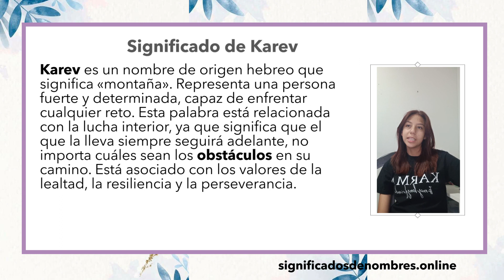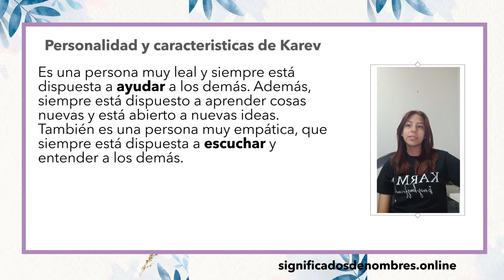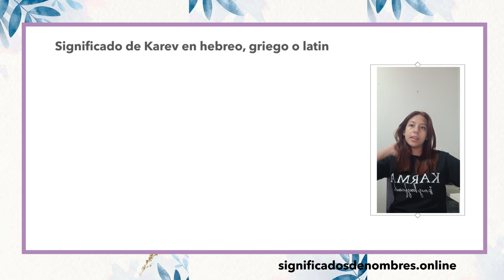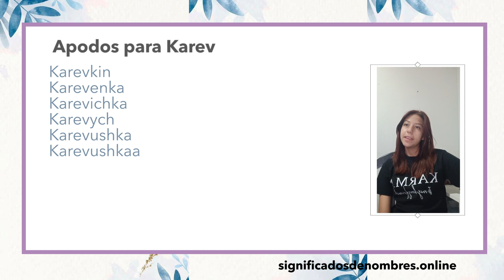SIGNIFICADO DE KAREV 😯 Qué significa el nombre KAREV ✅ KARE, EV, APODOS ORIGEN Y CARACTERISTICAS 🔥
Descubre el Significado del nombre KAREV, el nombre KAREV tiene un significado muy importante. Significados en hebreo griego y latino, tambien los tenemos a disposicion. En este video conoceras toda la interpretacion los mejores apodos, diminutivos y que significa KAREV.